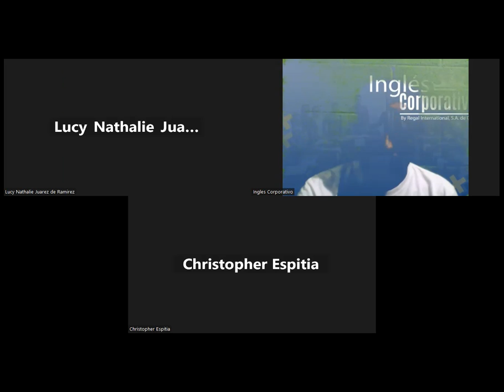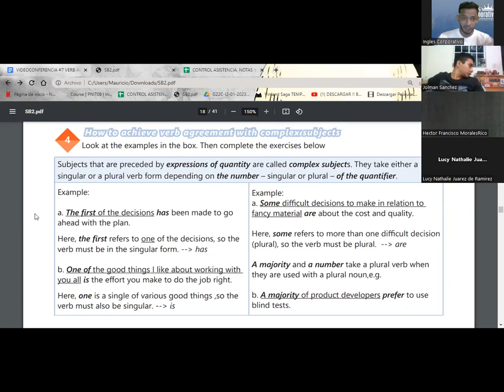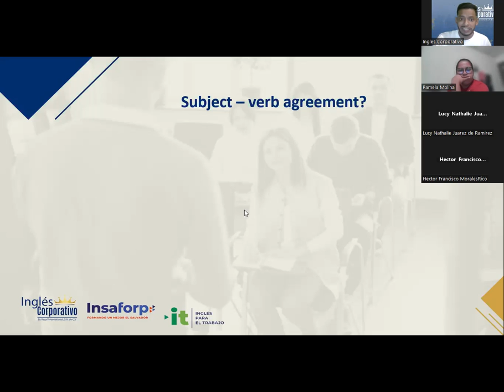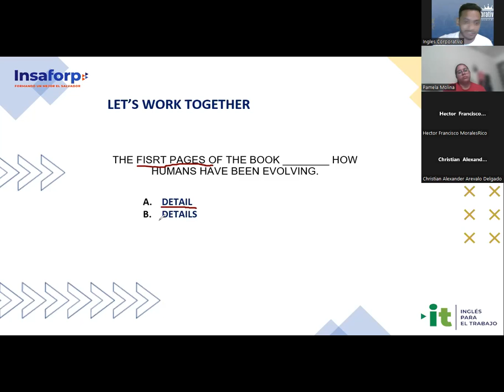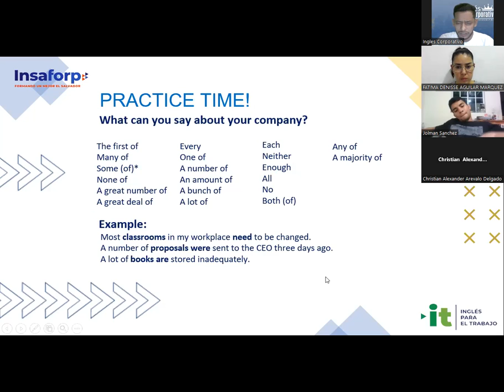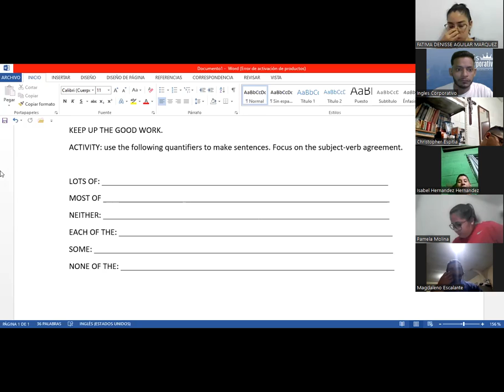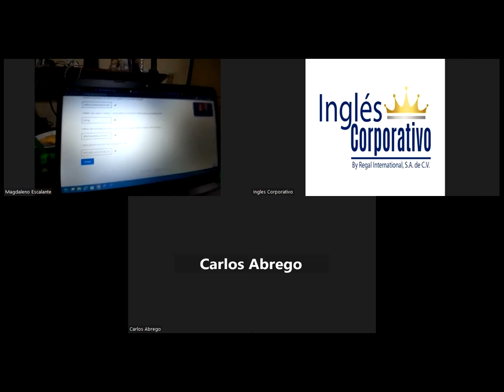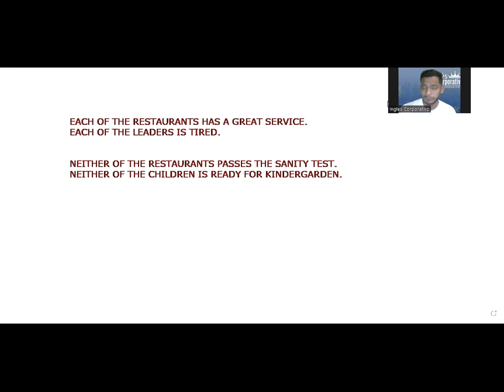Sesión 07-07.02.2023-29750-8048-0025/2023-SIGARAN-VERB AGREEMENT WITH COMPLEX SUBJECTS